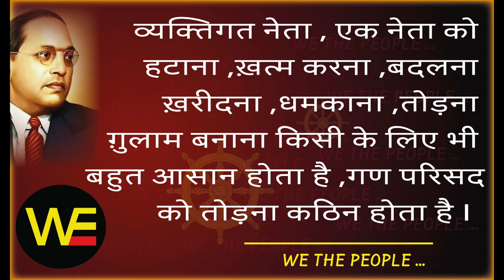WE THE PEOPLE .../OBJECTIVES उद्देश्य/ हम भारत के लोग.. / क्या है? Sudhir Raj Singh/Pali